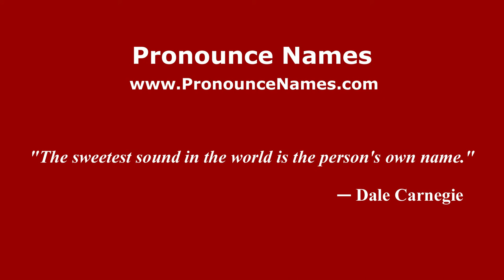How to pronounce Luciano Giovannetti (Italian/Italy) - PronounceNames.com